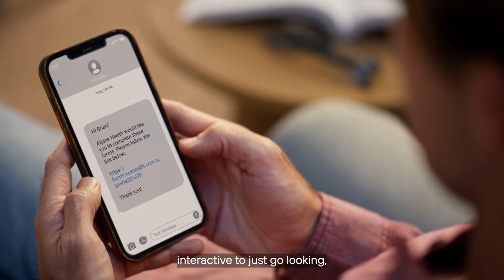Daily Smiles Dental Ends Cancellation Issue with NexHealth Communications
Discover how Dr. Vanina Arrechea's journey to enhance smiles at Daily Smiles Dental led to a revolutionary transformation in patient communication and operational efficiency. 🦷✨

🔑 Challenges Addressed:
Experience the hurdles faced during the digital transition, from high booking costs to cumbersome paperwork. Witness how Dr. Vanina's dedication to quality patient care intersected with the need for streamlined communication.

🚀 NexHealth Solution:
Explore how NexHealth emerged as the answer to Daily Smiles Dental's challenges. Dive into the details of our platform's impact on:

Pre-Appointment Readiness: Discover how digital forms enhanced patient preparedness, reducing wait times and insurance-related surprises.
Streamlined Communication: Witness how NexHealth bridged the gap between the clinic and patients, ensuring vital details were communicated efficiently.
Operational Efficiency: Hear from Esperanza Puente, Office Manager, as she shares how NexHealth seamlessly syncs online booking, reminders, payments, and forms with Dentrix. The result? More time for patient care and less for administrative tasks.